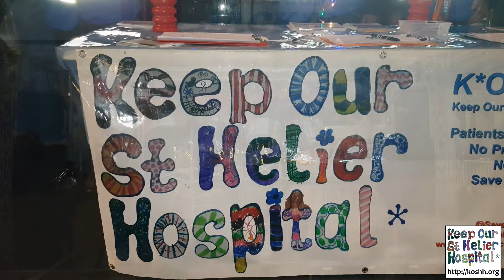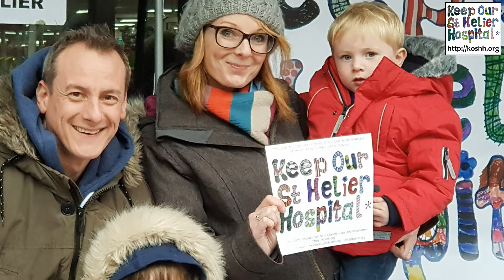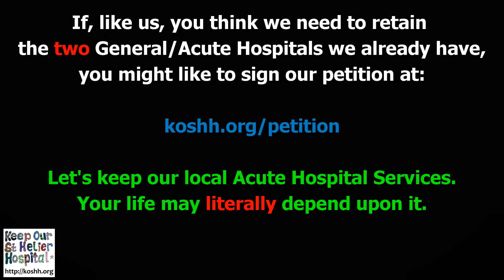Sutton Xmas Lights 2017 - Save your National 'Elf Service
On the 18th of November 2017, Sutton High Street held a street stall to coincide with the switching on of the Christmas Lights.

Tons more people signed our petition to protect ALL of the Acute hospitals in our area, and we were even lucky enough to be invited up on stage by Radio Jackie, who were hosting the event, to explain the current situation with our local hospitals.

Lots of people took our leaflets, and a huge number signed our petition to protect, maintain, and improve all of the hospital services in ALL of our local Acute hospitals, in spite of the Epsom & St Helier Trust's plans to remove all Acute services from as soon as 2020.